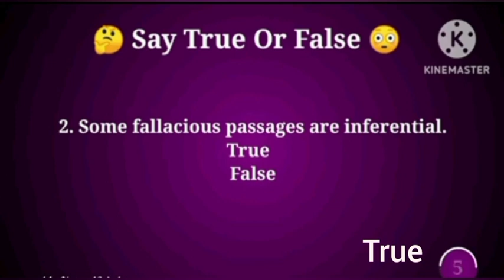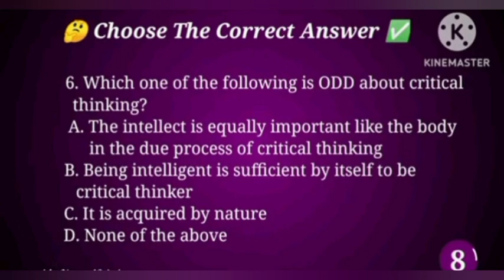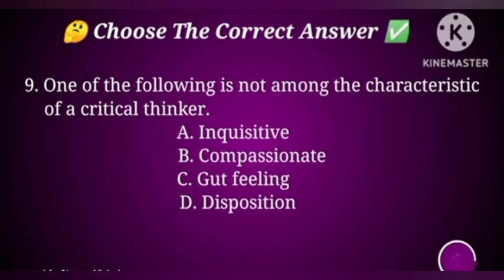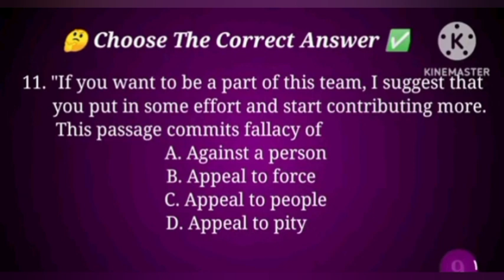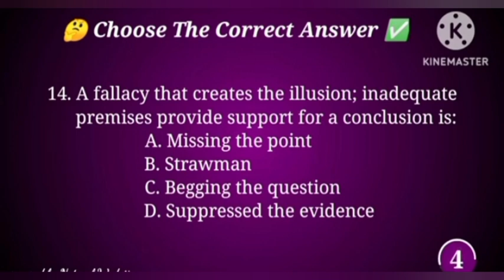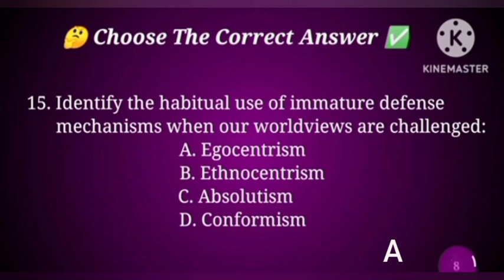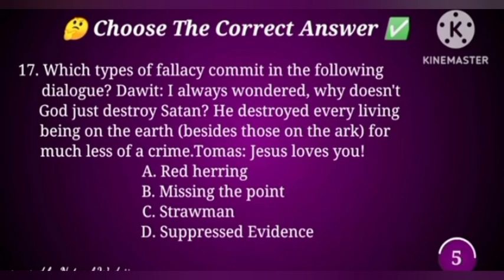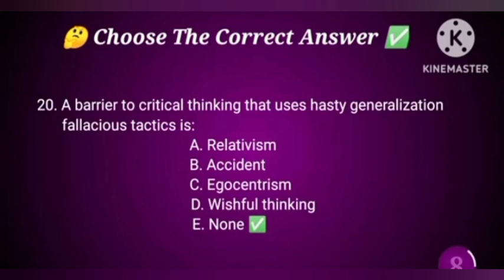Freshman Logic Final Exam Part 3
## Logic and Critical Thinking: A Powerful Duo for Navigating the World

Logic and critical thinking are two essential skills that work together to help us understand the world, make sound decisions, and engage in meaningful dialogue. While they may seem similar, they play distinct but complementary roles in our thought processes.

Logic:

Imagine logic as the foundation of reasoning. It's the system of rules and principles that govern how we connect ideas, draw conclusions, and construct valid arguments. Logic provides the structure and framework for our thoughts.

Here's what logic involves:

• Identifying Premises: These are the starting points of an argument, often based on observations, facts, or assumptions. They serve as the building blocks of our reasoning.
• Applying Rules of Inference: These rules dictate how we can connect premises to reach a conclusion. Examples include deductive reasoning (moving from general principles to specific conclusions) and inductive reasoning (drawing general conclusions from specific observations).
• Evaluating the Validity of Arguments: Determining if the conclusion logically follows from the premises. This ensures that the argument is sound and that the reasoning is consistent.

Critical Thinking:

Think of critical thinking as the active and skillful process of analyzing and evaluating information. It's the application of logic to real-world scenarios. Critical thinking helps us navigate complex situations and make informed decisions.

Here's what critical thinking involves:

• Identifying Biases: Recognizing and challenging our own preconceived notions and assumptions. We all have biases, and critical thinking helps us be aware of them and consider alternative perspectives.
• Considering Alternative Perspectives: Exploring different viewpoints and challenging our own understanding. This helps us avoid narrow-mindedness and gain a more comprehensive view of an issue.
• Evaluating Evidence: Assessing the reliability, accuracy, and relevance of information. We need to be able to distinguish between credible sources and misleading information.
• Drawing Conclusions: Forming judgments based on a careful analysis of the evidence. This involves weighing the evidence, identifying potential biases, and drawing conclusions that are supported by the facts.
• Solving Problems: Applying critical thinking skills to identify solutions and make informed decisions.

The Connection:

Logic provides the tools for constructing arguments, while critical thinking allows us to analyze and assess those arguments. They work together to empower us to:

• Make Informed Decisions: By carefully considering the evidence and evaluating the logic of different options.
• Formulate Effective Arguments: By constructing arguments with sound reasoning and clear evidence.
• Challenge Assumptions: By critically examining our own beliefs and the beliefs of others.
• Think Creatively: By exploring different possibilities and challenging conventional wisdom.

In summary: Logic is the system, critical thinking is the application. Both are essential for navigating a complex world, allowing us to think clearly, make sound decisions, and engage in meaningful dialogue.